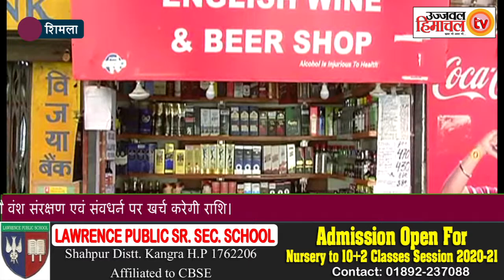शराब तस्करी रोकने के लिए सरकार उठाएगी ये कदम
हिमाचल प्रदेश में शराब की हर बोतल पर लगेगा बार कोड
शराब तस्करी और मिलावट खोरों पर शिकंजा कसने के लिए सरकार ने की नई व्यवस्था शुरू। मुख्यमंत्री जयराम ठाकुर ने शराब को हर के बोतल की बिक्री पर ड़ेढ रुपया सेस लेकर गौ वंश संरक्षण एवं संवधर्न पर खर्च करेगी राशि।